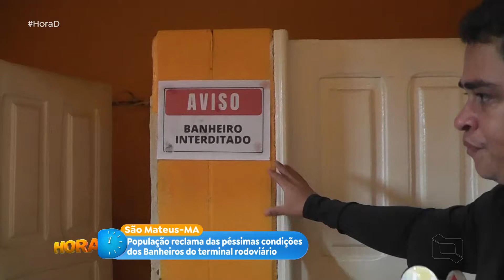População reclama das péssimas condições dos Banheiros do terminal rodoviário